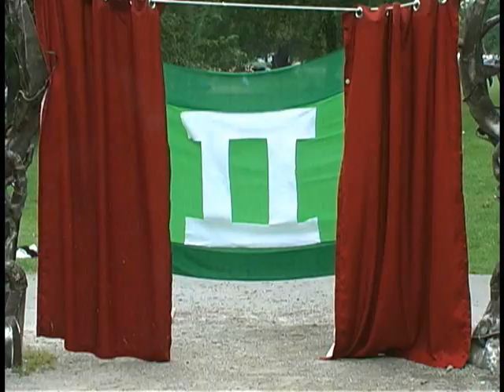TOURNAMENTE II - Captain Rebel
Commander of the good ship Spartacus, space pirate Rebel and his crew of misfits have made a living by wandering the universe in search of loot & bounty - and though the Captain has been MIA since being kidnapped by a race of evil Orks, his fabulous legacy still remains popular amongst fans & travelers alike!